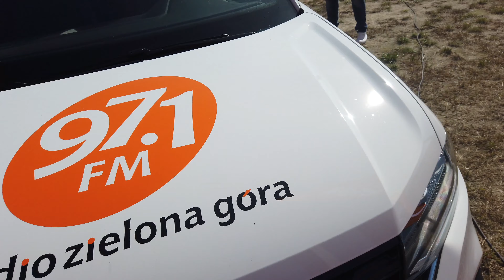Moto Piknik w Salonie Świtoń Paczkowski Zielona Góra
Atrakcje dla młodych i starszych, symulatory zderzeń i dachowania, konkursy z nagrodami i dużo dobrej zabawy - między innymi takie atrakcje czekały na uczestników Moto Pikniku w Salonie Świtoń Paczkowski. Zapraszamy do oglądania krótkie wideo relacji.

Muzyka: Universal Music Production